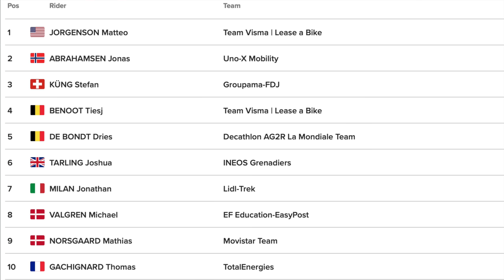Wout van Aert's Crash ROCKED the SEASON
2024 Dwars Door Vlaanderen